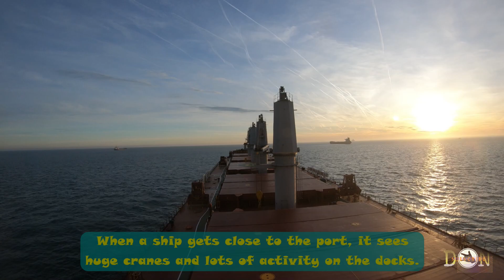Journey to Port of Dunkerque, France | DunkirkPort HelicopterPilot"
" Experience the heart-pounding action at Dunkirk Port: witness the awe-inspiring sight of pilots boarding helicopters via precise landings, then hold your breath as they're expertly winched down upon return. It's a thrilling dance of skill and precision above the waves. DunkirkPort HelicopterPilot"